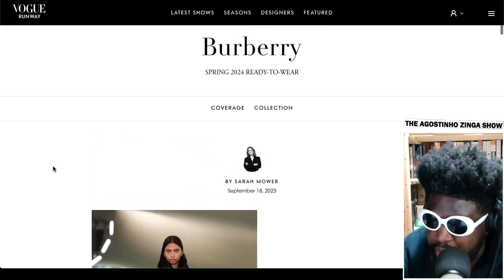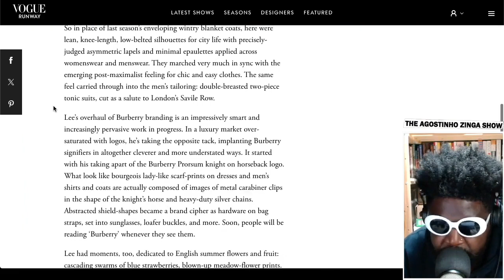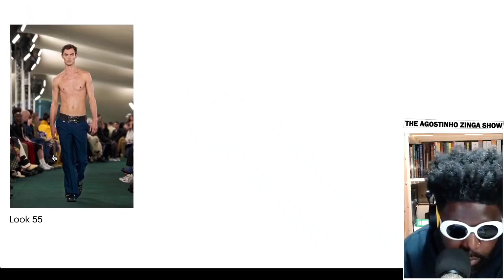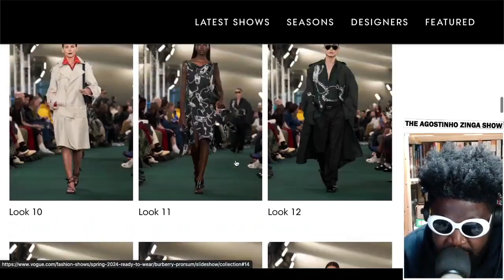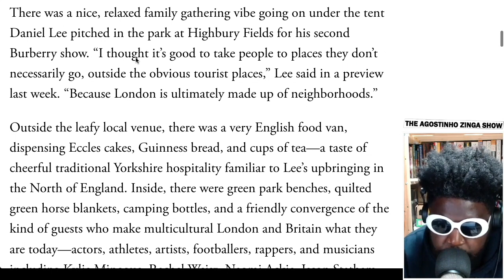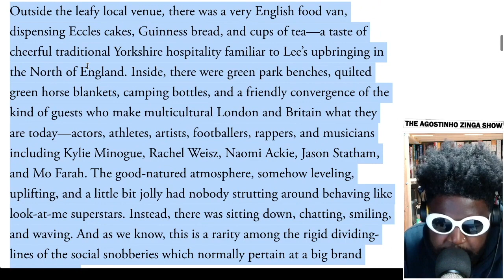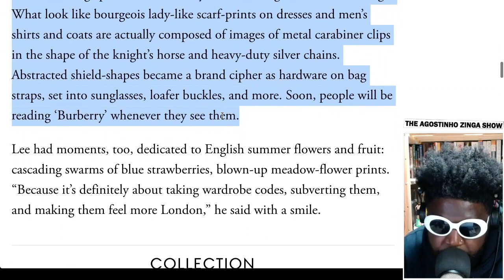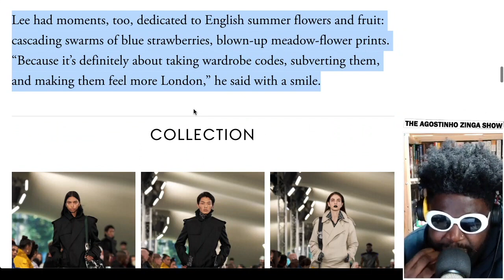Burberry spring 2024 was NOT GOOD